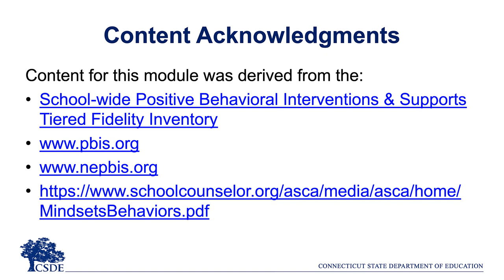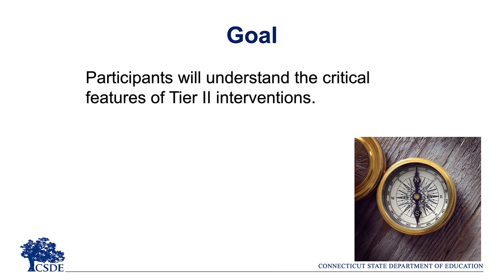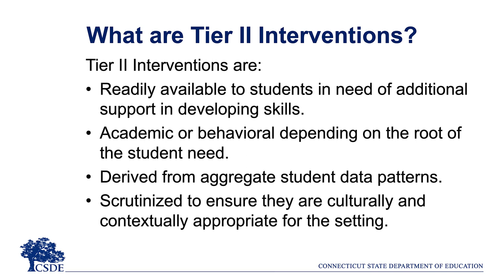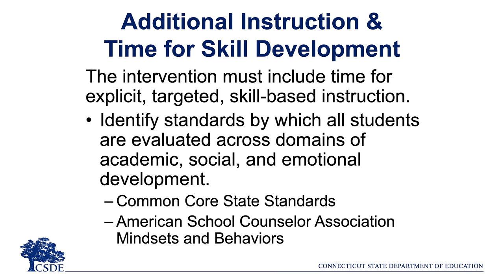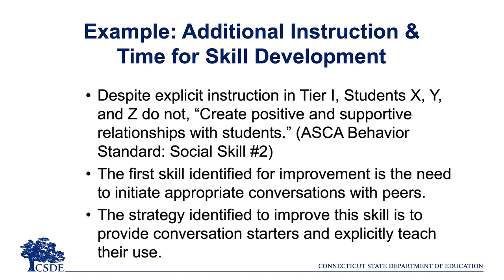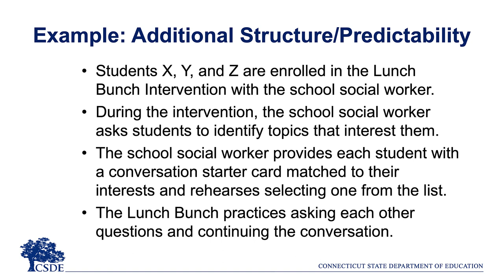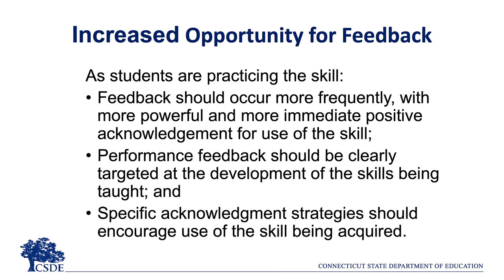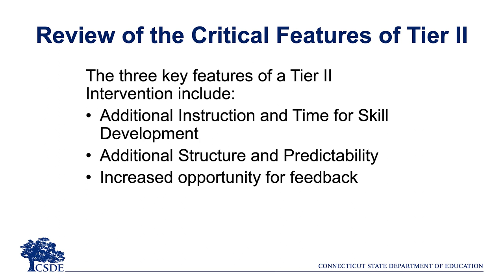Foundations of Multi-Tiered Systems of Support - Critical Features of Tier Two Interventions.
Participants will understand the critical features of Tier II interventions.